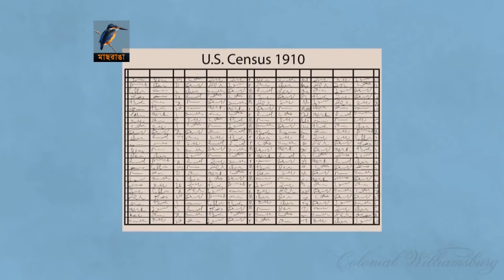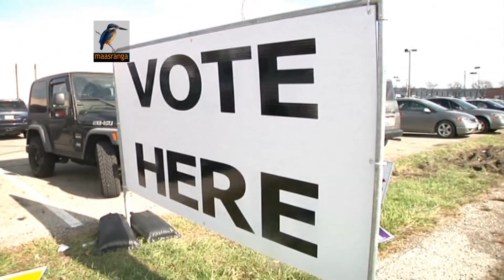US Immigration Reform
Documentary on Immigration Reform initiated by US President Barack Obama.